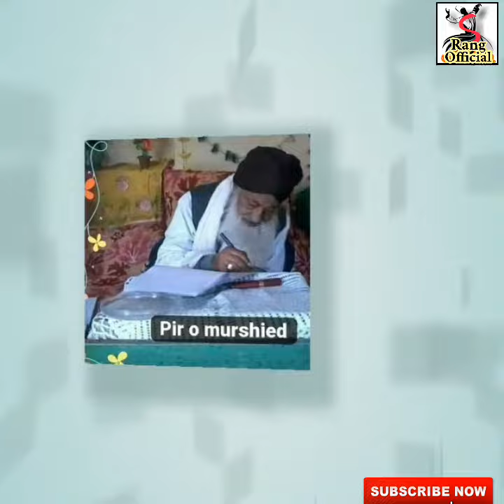Pir o Murshid Syed Arif Shab Rizvi (مدظلہ العالی) ki kuch jhalkyan